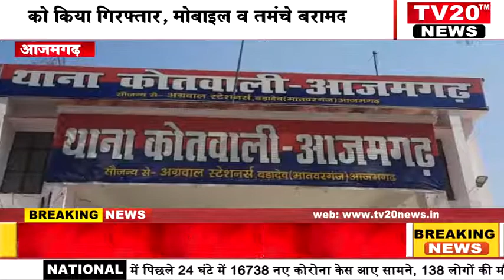TV20 NEWS, मुठभेड़ के दौरान पुलिस ने दो मोबाइल चोरों को किया गिरफ्तार, मोबाइल व तमंचे बरामद